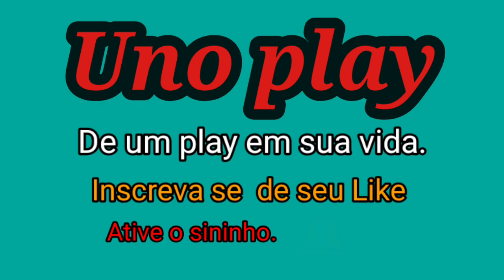Falando um pouquinho de mim.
Tamos juntos.